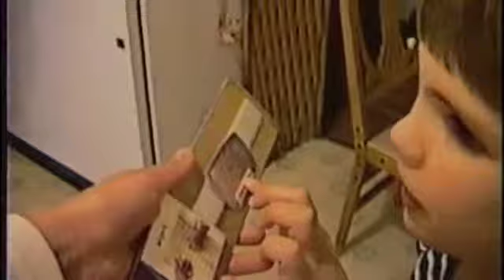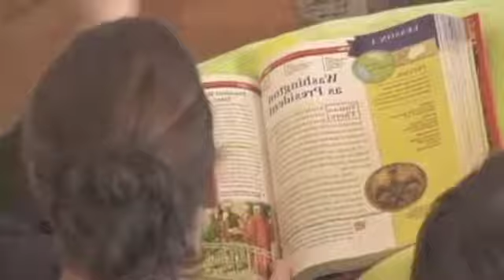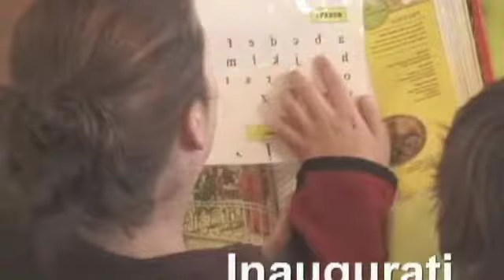Dov 4mo 14yrs small